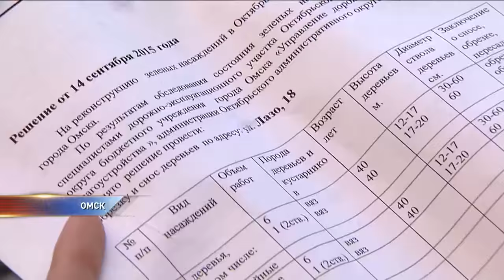Последствия снегопада в Омск